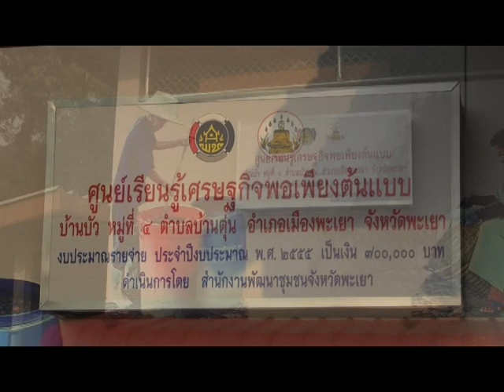อบรมแกนนำการจัดการความรู้บ้านบัว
เมื่อวันที่ ๑๒-๑๓ กพ.๒๕๕๖ ณ ศูนย์เรียนรู้เศรษฐกิจพอเพียง ชุมชนต้นแบบบ้านบัว ม.๔ ต.บ้านตุ่น อ.เมืองพะเยา สำนักงานพัฒนาชุมชนจังหวัดพะเยา ได้จัดการฝึกอบรมตามโครงการพัฒนาสมรรถนะแกนนำชุมชนในการบริหารจัดการองค์ความรู้ กลุ่มเป้าหมาย จนท.พัฒนาชุมชน อำเภอละ ๑ คน และแกนนำคณะกรรมการศูนย์เรียนรู้ต้นแบบ ๙ แห่ง ๆ ละ ๒ คน รวม ๒๗ คน ทั้งนี้เพื่อเรียนรู้ เพ่มสมรรถนะการจัดการความรู้และถอดบทเรียน กุลยุทธ์การสร้างเครือข่ายการเรียนรู้และการจัดทำแผนส่งเสริมการเรียนรู้ โดย มีนางณัฏฐิยาภรณ์ ศรีสุบรรณ์ พัฒนาการจังหวัดพะเยา เป็นประธานฯเปิดกิจกรรมฯ..